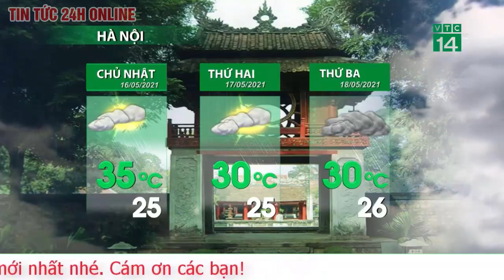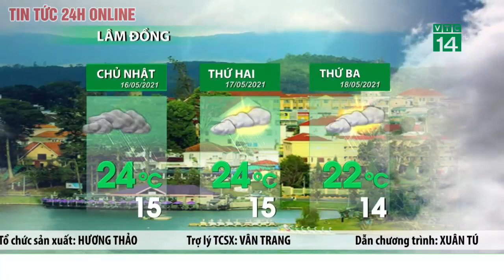Dự báo thời tiết hôm nay mới nhất ngày 16/05/2021 Dự báo thời tiết 3 ngày tới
Dự báo thời tiết ngày 16/5: Từ Thanh Hóa đến Phú Yên có nắng nóng trên diện rộng
Ngày 16/5, khu vực Bắc Bộ và từ Thanh Hóa đến Phú Yên có nắng nóng trên diện rộng, có nơi nắng nóng gay gắt với nhiệt độ cao nhất phổ biến 35-37 độ C, có nơi trên 38 độ C.
Theo Trung tâm Dự báo Khí tượng Thủy văn Quốc gia, do ảnh hưởng của rìa Đông Nam vùng áp thấp nóng phía Tây kết hợp với hiệu ứng phơn nên ngày 16/5, khu vực Bắc Bộ và từ Thanh Hóa đến Phú Yên có nắng nóng trên diện rộng, có nơi nắng nóng gay gắt với nhiệt độ cao nhất phổ biến 35-37 độ C, có nơi trên 38 độ C.

Độ ẩm tương đối thấp nhất trong đợt nắng nóng này phổ biến 45-65%. Thời gian có nhiệt độ trên 35 độ C từ 12-17 giờ.  Nắng nóng ở khu vực Trung Bộ và phía Tây Bắc Bộ còn kéo dài đến ngày 17/5.
Dự báo thời tiết Thủ đô Hà Nội, ngày 16/5, có nắng nóng với nhiệt độ cao nhất phổ biến 35-36 độ C, có nơi trên 36 độ C; chiều tối và tối khả năng có mưa dông, trong mưa dông có khả năng xảy ra lốc, sét và gió giật mạnh. Độ ẩm tương đối thấp nhất ngày phổ biến 55-65%. Thời gian có nhiệt độ trên 35 độ C từ 12-17 giờ.
Trung tâm Dự báo Khí tượng Thủy văn Quốc gia cảnh báo, do ảnh hưởng của nắng nóng và nắng nóng gay gắt kết hợp với độ ẩm trong không khí giảm thấp và gió Tây Nam gây hiệu ứng phơn thổi mạnh, nên có nhiều nguy cơ xảy ra cháy nổ và hỏa hoạn ở khu vực dân cư do nhu cầu sử dụng điện tăng cao và nguy cơ cao cháy rừng ở khu vực Trung Bộ.

Ngoài ra, nắng nóng còn có thể gây tình trạng mất nước, kiệt sức, đột quỵ do sốc nhiệt đối với cơ thể người khi tiếp xúc lâu với nền nhiệt độ cao. Dự báo cấp độ rủi ro thiên tai do nắng nóng cấp 1./.